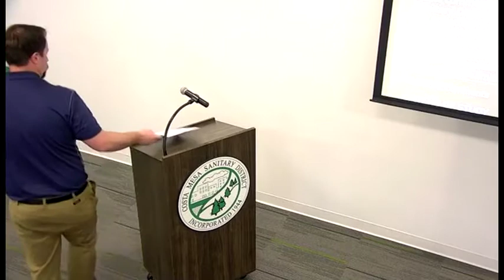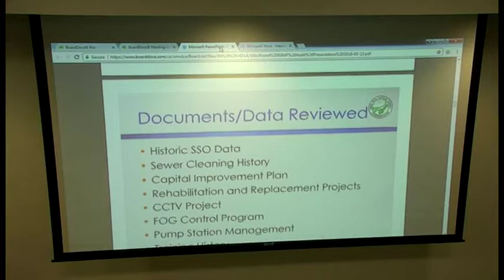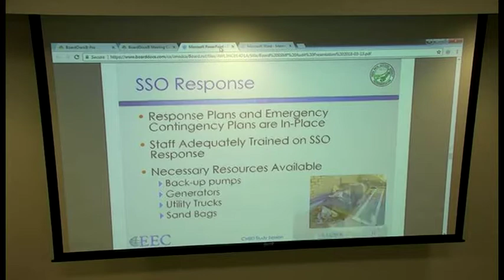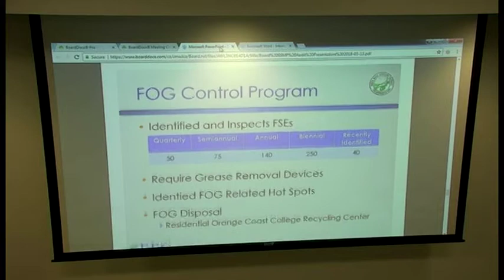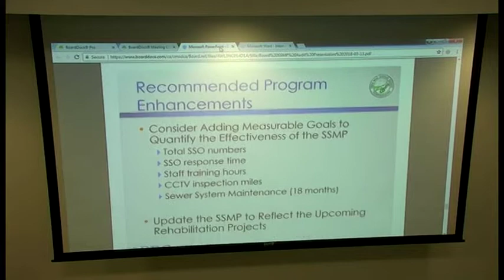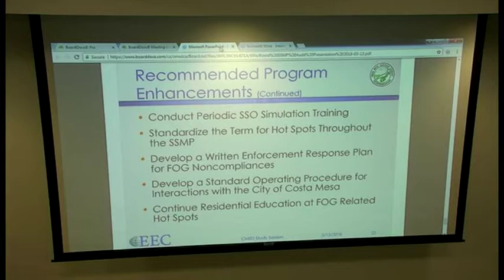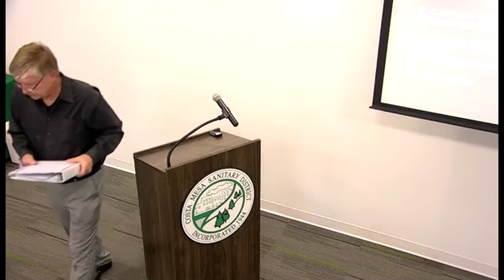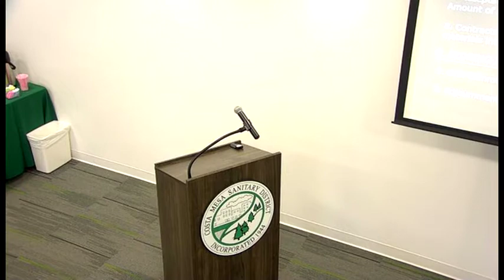03-13-2018 Board of Directors Study Session and Special Meeting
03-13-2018 Board of Directors Study Session and Special Meeting